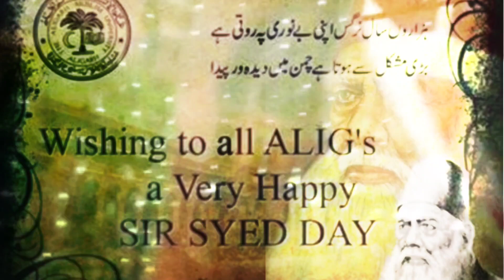Sir Sayyed Day Special। کیا واقعی میں اپنے چمن کا بلبل ہوں । Sir Sayyed#aligarhmuslimuniversity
Why do we celebrate Sir Syed Day?
It is the birth anniversary of the founder of Aligarh Muslim University, Sir Syed Ahmad Khan.
What Sir Syed did for Muslims?
Why is Sir Syed considered a hero?
What is Aligarh Movement Upsc?
Why is Aligarh so famous?